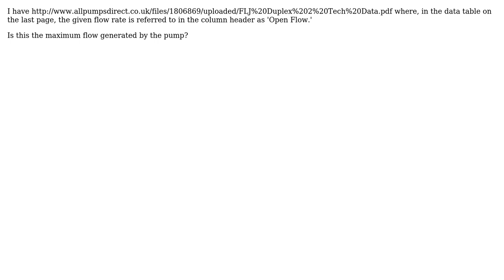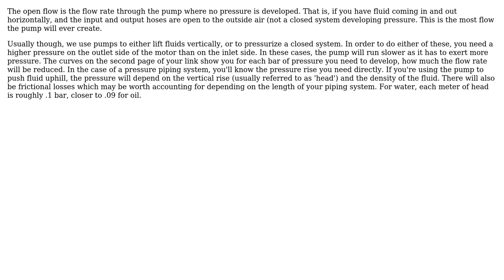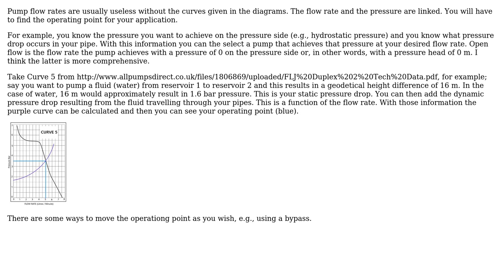Engineering: What does 'Open Flow' mean for a pump flow rate? (2 Solutions!!)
Engineering: What does 'Open Flow' mean for a pump flow rate?

With thanks & praise to God, and with thanks to the many people who have made this project possible! | Content (except music & images) licensed under CC BY-SA | Music | Images & others | With thanks to user James Izzard user idkfa user Ethan48 user Air and the Stack Exchange Network Trademarks are property of their respective owners. You are responsible for your own actions.